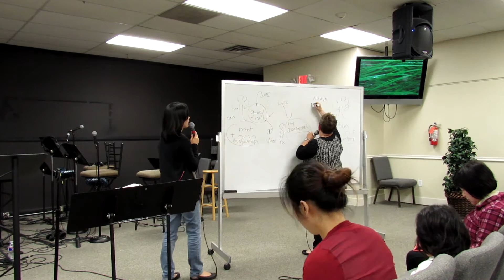2015年5月中文“愛火重燃”密集課程第一天第三堂錄影 - 講員Terri Terry - 第三部分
2015 IHOPKC Chinese Intensive day 1 session 3 Terri Terry part 3